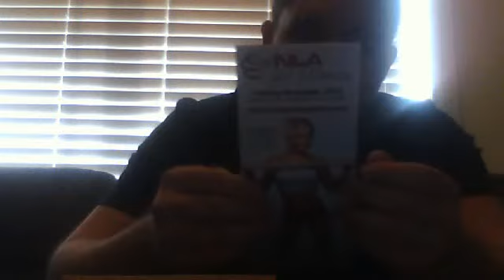NLA Performance Stack Unboxing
I open my stack from NLA Performance as well as let you guys know how my bulk is going. I'll get the reviews up after i have used them both enough to know my final thoughts.